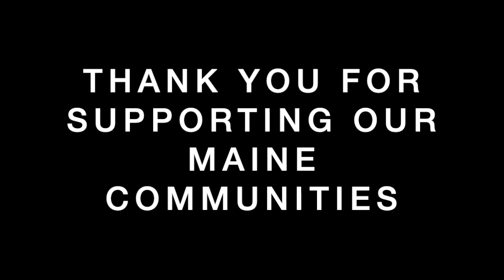Maine United Telethon - Bangor Savings Bank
We gathered together members of the Maine United Telethon to collectively say Thank You and express our gratitude to Bangor Savings Bank for their support of our communities through the Maine United Telethon. Together we raised over $630,000 dollars to help non-profits during the COVID19 pandemic.